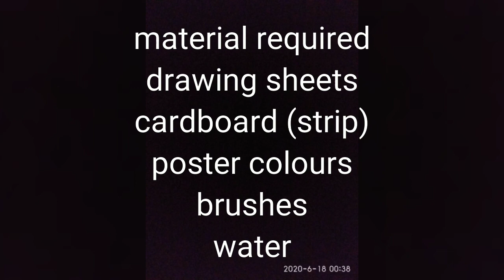Simple & easy flower drawing by cardboard / how to draw easy flower for kid/greeting card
This is a simple flower painting with the help of cardboard. Kids will enjoy doing it.